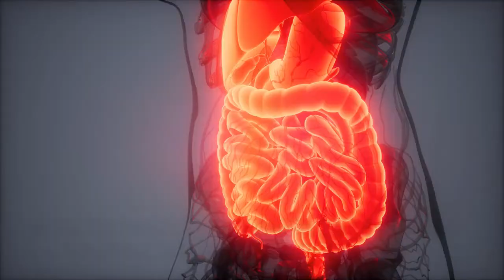Culture and the perception and understanding of health and illness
This presentation is a quick view of how culture influences our perception and understanding of health and illness?